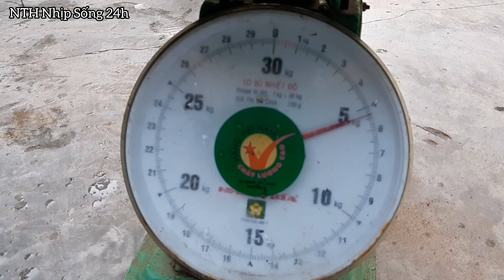Hướng dẫn cách làm món cá hấp ngon nhất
Nay ae mình sẽ chia sẻ tuyệt chiêu .Làm món cá hấp ngon đỉnh cao nhất.
Nguyên liệu gồm có :
Cá chắm 4kg
gia vị hấp cá có lá và quả đu đủ non,xả ,ớt ,gừng, rau răm, rau thì là,chứng 3 quả ,thịt nạc mấy lạng, và các gia vị mắm muối mỳ chính, ta băm chộn đều và nhồi vào trong con cá  và lót lá đu đủ và que xuống đáy nồi sau đó đặt cá lên, Và sau cùng là cho bia vào hấp.
Gia vị chấm cá đặc biệt
gồm có gừng, xả ,ớt, tỏi rau thì là,chanh, đường ,mắm mỳ chính. Mang say nhuyễn tạo cho hương vị sẽ thơm ngon đậm đà hơn.